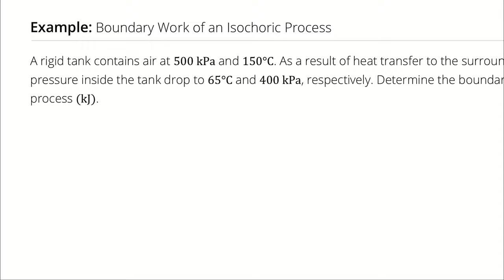Example Problem - Boundary Work of an Isochoric Process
A rigid tank contains air at 500 kPa and 150°C. As a result of heat transfer to the surroundings, the temperature and pressure inside the tank drop to 65°C and 400 kPa, respectively. Determine the boundary work done during the process (kJ).